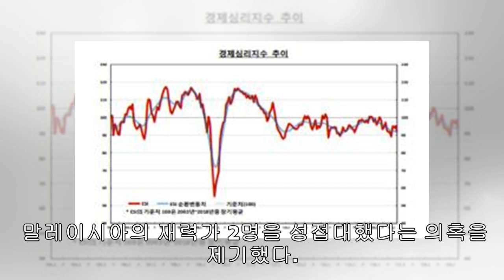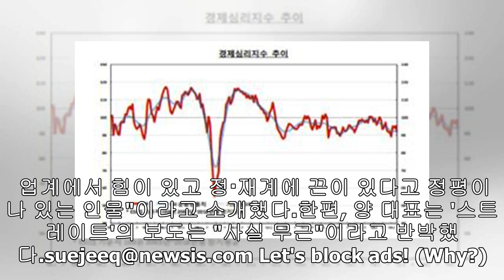MBC "양현석 식사자리 여성들, 수백만원짜리 백 받았다"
MBC TV 탐사기획 스트레이트 '동남아 부호들에 대한 YG의 은밀한 접대' 편【서울=뉴시스】  이수지 기자 = 양현석(50) YG엔터테인먼트 대표의 외국 재력가 성접대 의혹이 끊이지 않고 있다. 전날 MBC TV '탐사기획 스트레이트'를 통해 양 대표의 성접대 의혹을 보도한 고은상 기자는 28일 MBC 라디오 '심인보의 시선집중'에 출연, 양 대표가 마련한 저녁 자리에 온 여성들에게 동남아 재력가가 명품 가방을 선물했다고 밝혔다. 앞서 27일 '스트레이트'는 양 대표가 2014년 7월 태국과 말레이시아의 재력가 2명을 성접대했다는...